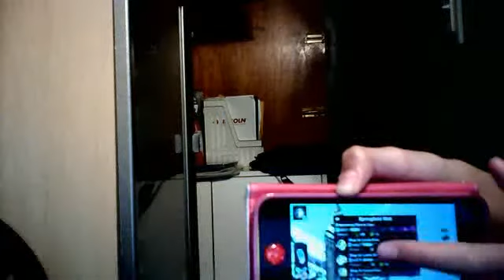tapped out first cumminity prize